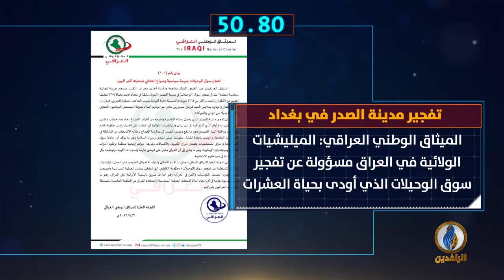أبرز الأخبار على قناة_الرافدين ليوم الأربعاء في